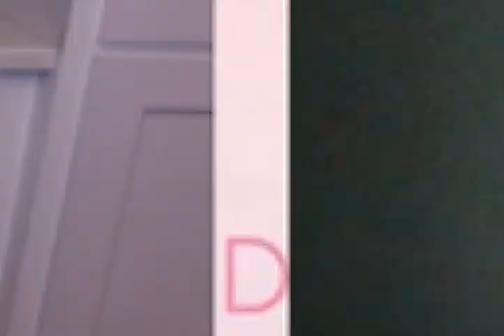Cole by Olivia Sinclair Part 1 of 2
Cole
I’ve turned the occasional wandering hiker away before, but Emma and her friend manage to fall in the lake too.
Getting her warm again has me all hot and bothered.
My cozy mountain cabin might not have the kind of electricity that will turn on lights, but suddenly the air is crackling.

Emma
I thought I was hallucinating.
But every hard, gorgeous inch of Cole is real.
Can I really trust that I mean more to him than just convenience?
I mean, it sounds like the man hasn’t seen a woman in years…

Meet the Mountain Men of SEAL Force Delta Tango!
A high-profile mission becomes a media firestorm. To survive the fallout, a tight-knit team of Navy SEALs relocates deep in the mountains. They know how to stay alive, even thrive, in treacherous conditions, but when love shows up out of the blue will they continue to fight or surrender their hearts?

Each story is short and steamy with an HEA/epilogue. It’s over the top instalove with no drama, cheating, or cliffhangers. But there’s plenty of snuggling under the covers high in the mountains and a rather noticeable lack of guest rooms…

*Find us everywhere you listen to podcasts and visit ReadMeRomance.com to enter this week’s giveaway!